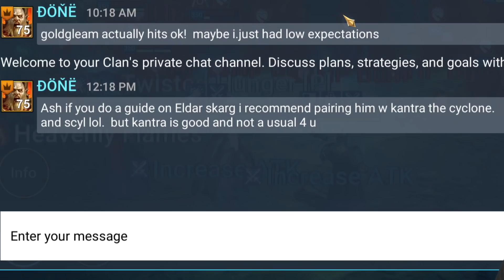15 CHAMPS WHO'S VALUE JUST SKY ROCKETED! 🚀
15 Champions Who's Value just Skyrocketed!

Today in RAID Shadow Legends we'll take a look at 15 champions who's value has increased after the new dungeon levels to spiders den, dragon's lair, fire knights castle, ice golem's peek, and the new potion dungeons. I'll also demonstrate some of these champions in action. Enjoy!